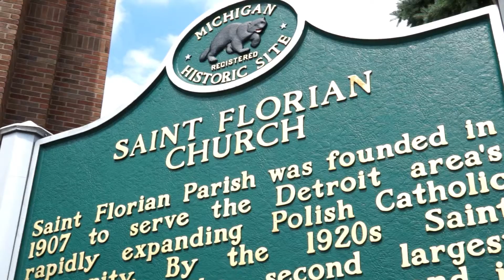Lauren + Eric - August 22nd, 2015 - Wedding Highlights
Enjoy the Highlight video for Lauren and Eric's wedding on August 22, 2015 Shot and edited by Mike Brink with the help of Emmanuel Smith and Alex Ray.